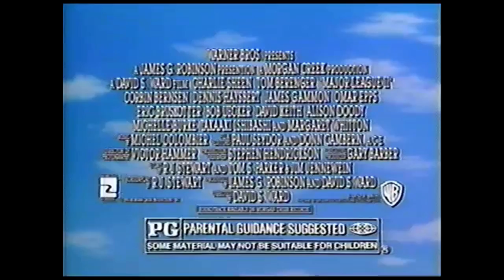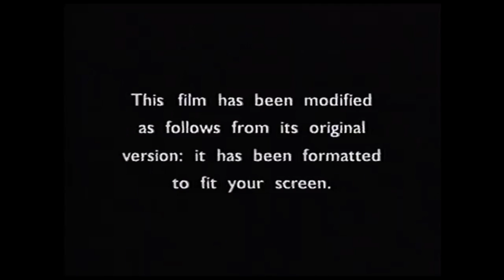Opening To Ace Ventura Pet Detective (1995) VHS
Here is the order:
1. Major League II trailer.
2. FBI warning screen.
3. Warner Home Video logo.
4. Warner Bros. Pictures logo.
5. Morgan Creek logo.